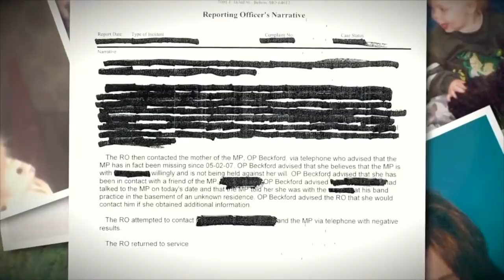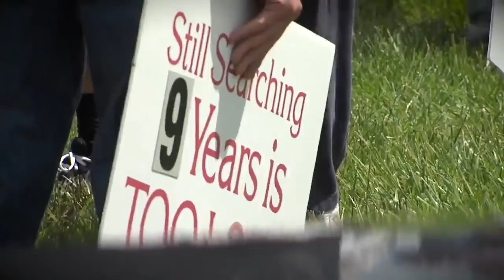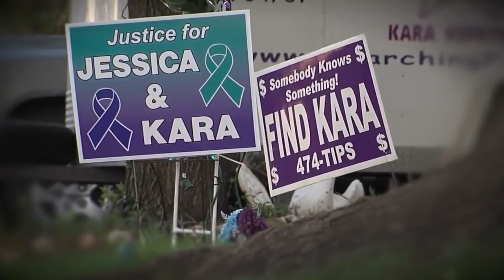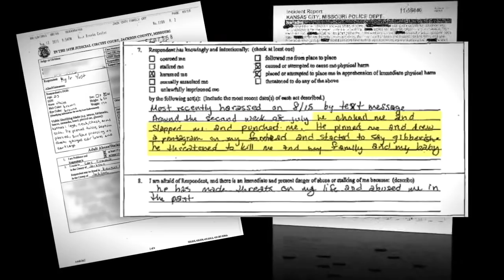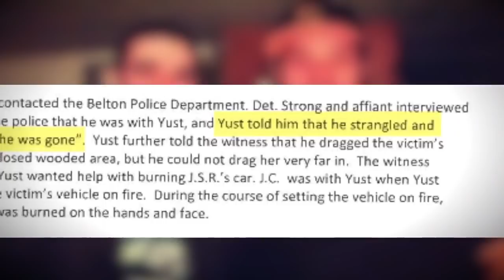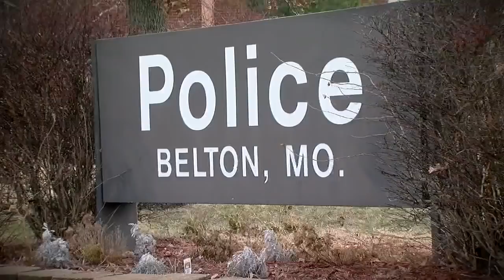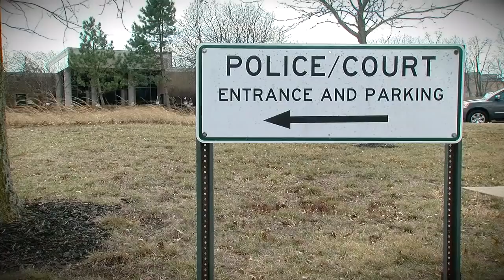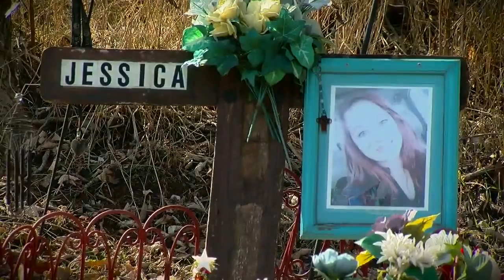Journey for Justice: The Trial of Kylr Yust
In a 41 Action News special report, Journey for Justice: The Trial of Kylr Yust, we lay out the timeline surrounding the alleged crimes, dissect the defense and prosecution teams’ strategy for trial and hear from friends and family members, including those who last saw the victims.